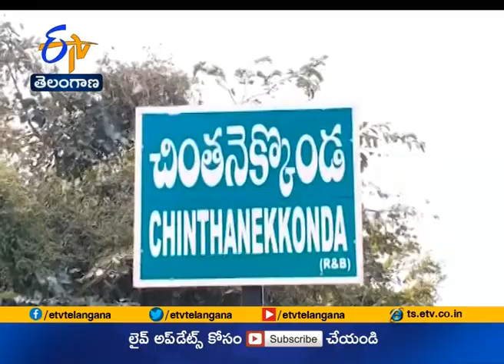Jaikisan TS | 23rd Apr '20 | సొర సాగులో రాణిస్తున్న వరంగల్ గ్రామీణ జిల్లా రైతు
సంప్రదాయ పంటల సాగులో కష్టనష్టాలను చవిచూసిన  రైతులు కూరగాయలు పండించేందుకు ఆసక్తి కనబరుస్తున్నారు.  తక్కువ విస్తీర్ణంలో తీగజాతి కాయగూరలను పండిస్తూ లాభాదాయకమైన ఆదాయాన్ని ఆర్జిస్తున్నారు. వరంగల్ గ్రామీణ జిల్లాకు చెందిన రైతులు తక్కువ ఖర్చుతో తాత్కాలిక పందిర్లను ఏర్పాటు చేసుకుని  సొర పంట సాగు చేస్తున్నారు. బిందు సేద్యపు విధానాలను అనుసరిస్తూ తక్కువ నీటి వినియోగంతో సిరుల పంట పండిస్తున్నారు..